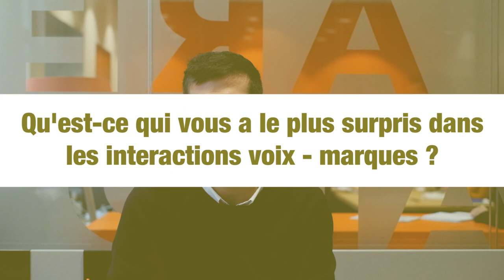L'interview minute de Tanguy Riou - Lonsdale